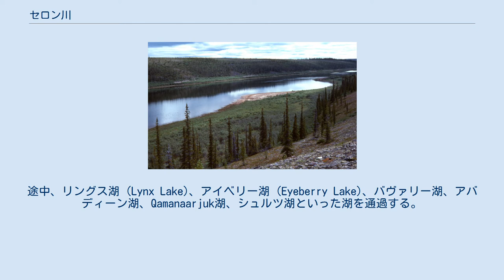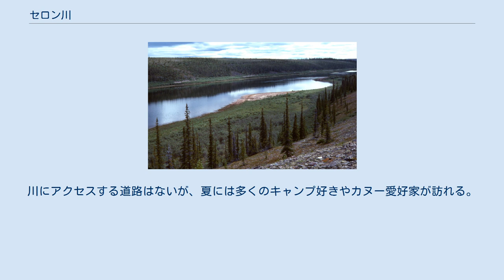セロン川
セロン川（セロンがわ、英: Thelon River、テロン川とも）は、カナダ北部を流れる長さ900kmの河川。
先住民はアキリニックと呼ぶ。
 川の「オアシス」部分 川の流域面積は14万2400平方キロメートルにもおよぶ。
現在でも川とその流域では手付かずの自然が残る。
 ノースウエスト準州のホワイトフィッシュ湖に源を発し、東へ流れてヌナブト準州のベイカー湖に西から注ぐ。
最終的にはハドソン湾のチェスターフィールド湾に達する。
途中、リングス湖 (Lynx Lake)、アイベリー湖 (Eyeberry Lake)、バヴァリー湖、アバディーン湖、Qamanaarjuk湖、シュルツ湖といった湖を通過する。
 流域にはヘラジカが約100頭、ジャコウウシが2000頭以上いる。
毎年春と秋には30万頭のカリブーが川を渡る。
 流域の僻遠地には長い間、カリブー・イヌイットやコッパー・イヌイットなどのイヌイットが暮らしてきた。
今でも川の近くではイヌイットの残した狩りや交易の道具（イヌクシュクなど）を見ることができる。
 1770年から1771年にかけ、カナダ北部を探検したイングランドのサミュエル・ハーンは、旅程の中でセロン川を渡った。
 この地を探検していたカナダの博物学者、ジョン・ホーンビーは、1926年から1927年にかけての冬、引率した2人の男とともにセロン川で飢え死にした。
彼らは移動するカリブーを捕らえようとしたが、見つけることすらできなかった。
しかし、ホーンビーより早い1923年にこの地を探検したジェイムズ・クリッチェル＝ブロックは、探検の基礎を築いた。
1927年にテロン禁猟区が設けられ、1956年にテロン野生生物保護区に改められた。
 1927年頃、ノルウェーの探検家で作家のヘルゲ・イングスタッドは、先住民とともにセロン川の源流（リンクス湖）からグレートスレーブ湖の東端まで犬ぞりで探検した。
この詳細は彼の著書「ごちそうと飢えの地」で知ることができる。
 1990年、セロン川下流の545kmの範囲がカナダ河川遺産に登録された。
川にアクセスする道路はないが、夏には多くのキャンプ好きやカヌー愛好家が訪れる。